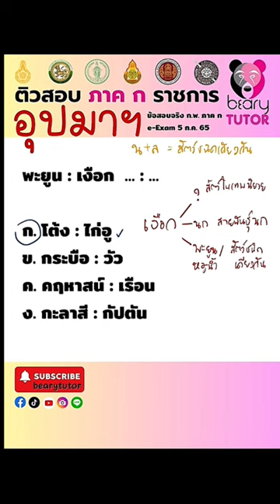พะยูน : เงือก ข้อสอบจริงอุปมาอุปไมย ก.พ. ภาค ก